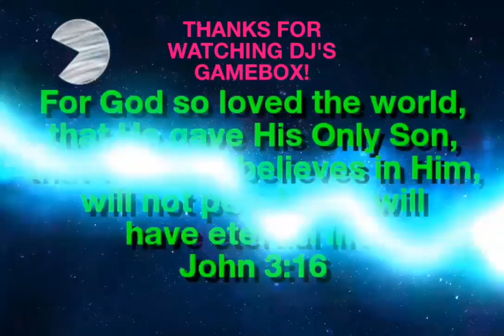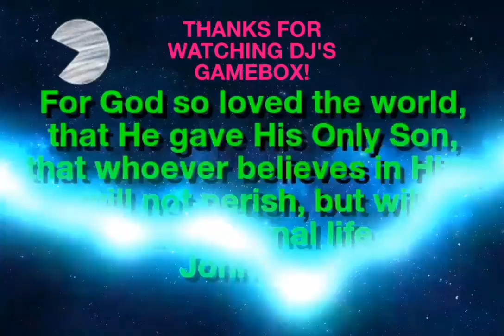Speak To The Manager! The Game! My Quest To Play Every Free Game!